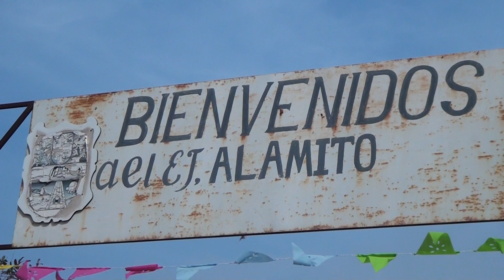CAPSULA ANIV. 88 EJ. ALAMITO, GÜÉMEZ, TAM.